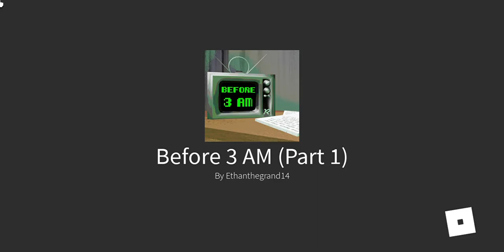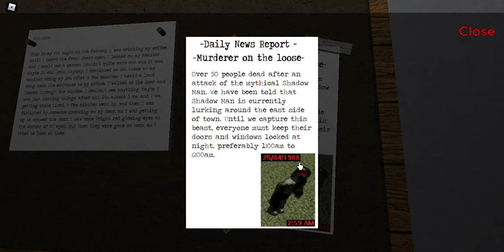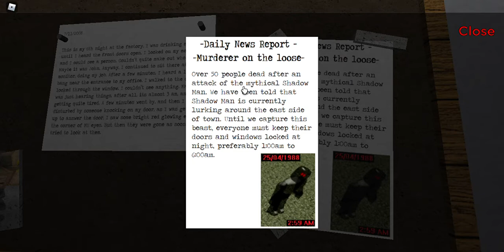GUYS IM SCAREDDD FROM bEFore 3 am